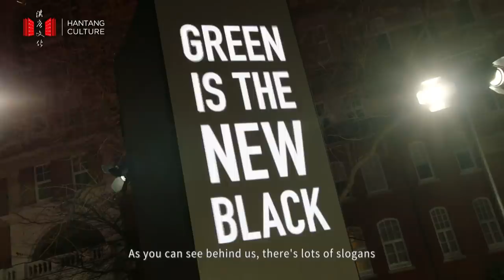The Fashion Awards 2019 | British Fashion Council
To name one Fashion Awards, which can bring the creativity, essence and ingenuity of British Fashion altogether, it has to be the Fashion Awards.

On December 2nd, The British Fashion Council (BFC) announced the winners of the Fashion Awards 2019 at the iconic Royal Albert Hall.

While a new category called the Designers’ Designer Award having been added to the Fashion Awards 2019, a new membership program has also been launched. Moreover, the Fashion Awards listed climate change as one of its main topics, and paid a special tribute to Karl Lagerfeld at the ceremony.

Tap the video above to see our first hand report, and exclusive interviews with Stephanie Phair, Chair of British Fashion Council, and Caroline Rush, CEO of British Fashion Council.

Winners List,

Award for Positive Change: Signatories of the Fashion Industry Charter for Climate Action - Emmanuel Gintzburger, Alexander McQueen; Gabriele Maggio, Stella McCartney; José Neves, Farfetch; Stefan Seidel, Puma; Thierry Andretta, Mulberry and Wolfgang Blau, Condé Nast

Brand of the Year: Bottega Veneta
British Emerging Talent Menswear: Bethany Williams for Bethany Williams
British Emerging Talent Womenswear: Rejina Pyo for Rejina Pyo
Urban Luxe: Fenty
Business Leader: Remo Ruffini for Moncler
Fashion Icon: Naomi Campbell
Accessories Designer of the Year: Daniel Lee for Bottega Veneta
Isabella Blow Award for Fashion Creator: Sam McKnight
Designers’ Designer Award: Christopher Kane for Christopher Kane
Trailblazer Award: Sarah Burton for Alexander McQueen
British Designer of the Year Menswear: Kim Jones for Dior Men
British Designer of the Year Womenswear: Daniel Lee for Bottega Veneta
Model of the Year: Adut Akech
Designer of the Year: Daniel Lee for Bottega Veneta
Outstanding Achievement Award: Giorgio Armani